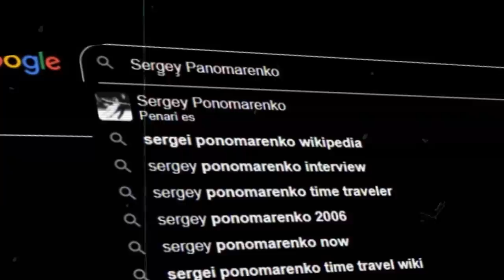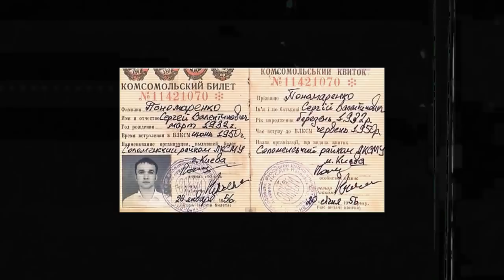Bukti Time Traveler Benar Benar Ada (Sergey Panomarenko)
Hai semua nama gue Ewing dan entah kenapa ya akhir akhir ini tuh gue nemu cerita tentang orang yang menjelajahi waktu gitu di fyp tiktok gue. Salah satu nama yang paling sering muncul dan emang kisahnya menarik adalah dari seseorang yang bernama Sergey Panomarenko.